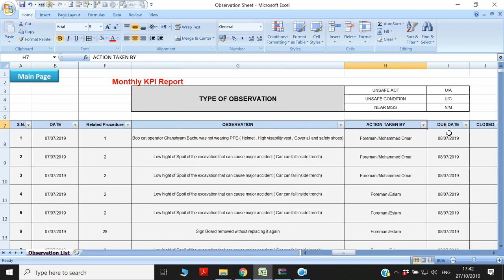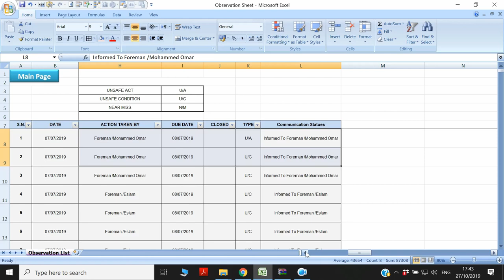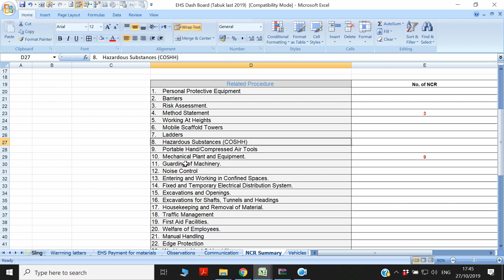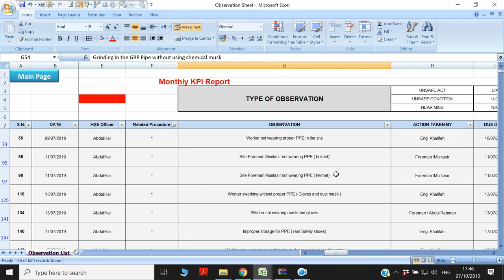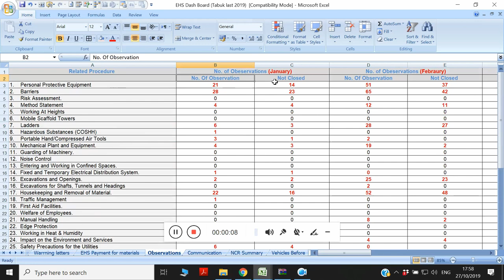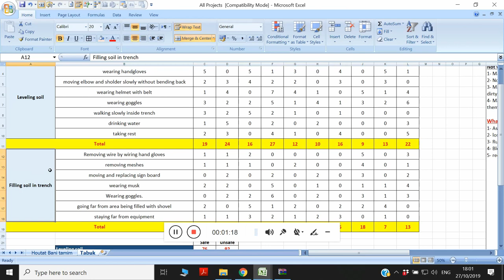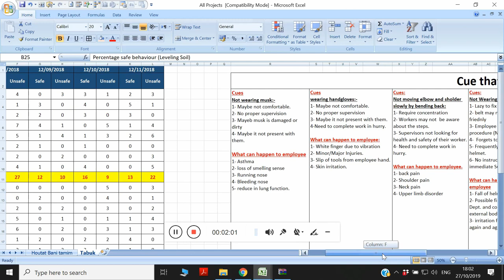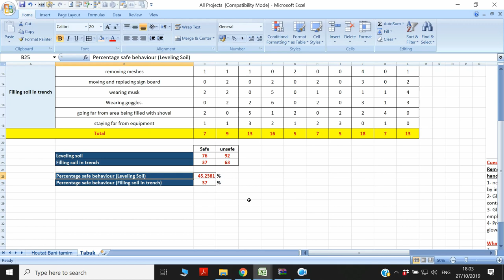Observation Analysis Part 1 تحليل الملاحظات الجزء الأول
مقدمة و مختصر عن تحليل الملاحظات بالنسبة لمدير السلامة